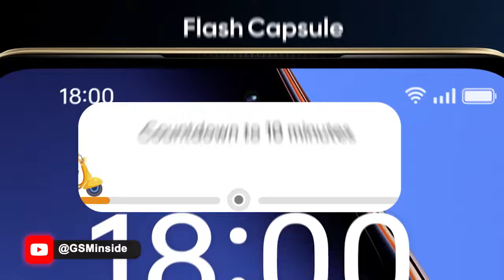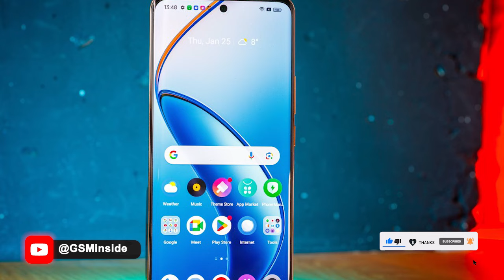DESAIN RESMINYA TERUNGKAP BERSAMA SPESIFIKASI! Bocoran Baru Realme 13 Pro - Upgrade Disemua Lini!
Ponsel andalan baru relame yang akan datang kini DESAIN RESMINYA telah TERUNGKAP BERSAMA SPESIFIKASInya! Bocoran Baru Realme 13 Pro - Upgrage Disemua Lini!